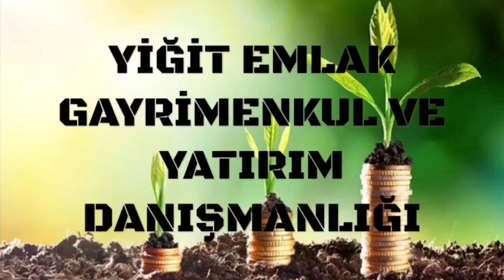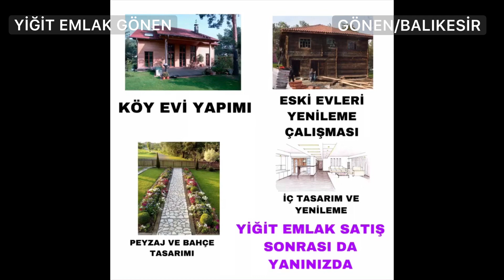Köy Yanında Ormanı Gören Manzarada 10 Dönüm Arsa/ SATILDI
Arsamız Satılmıştır. Alternatifler İçin Bize Ulaşabilirsiniz